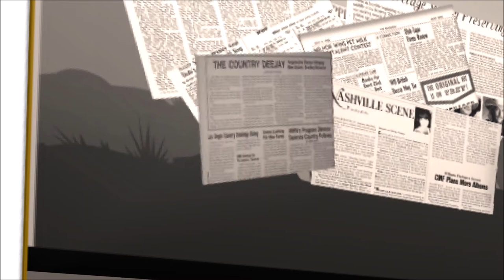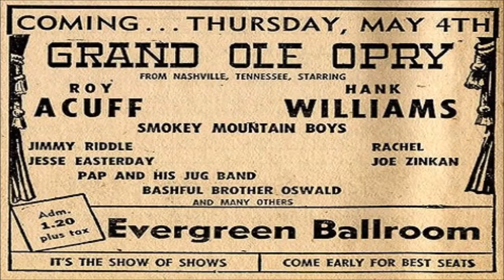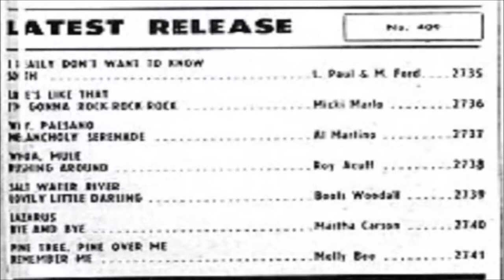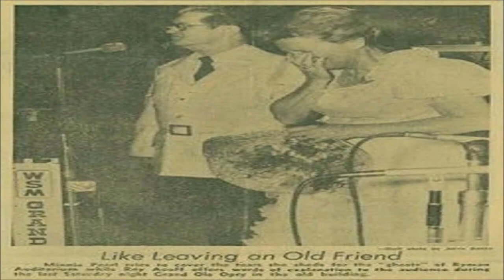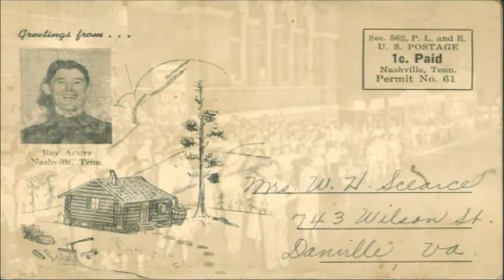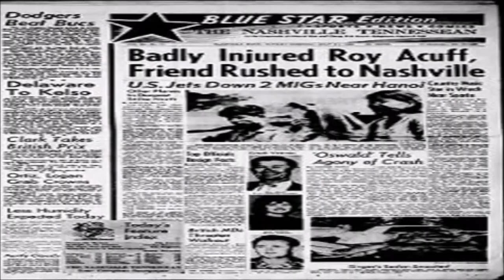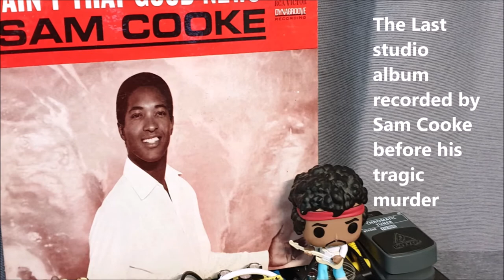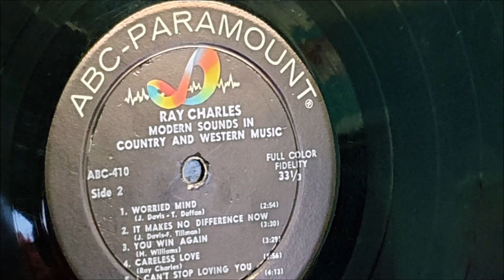The Righteous Bojambo #12 - The King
In 1936, a not so young whippersnapper had his first hit record and began an inexorable climb to a position where, by the end of WW2, he'd be acclaimed unopposed as the King of Country Music.  And no King of any music wore his crown so humbly, so justifiably or with such grace as the great Roy Acuff. Even today, approaching 30 years after his death, no one will presume to take the title.  Roy Acuff was, is and will ever be The King.